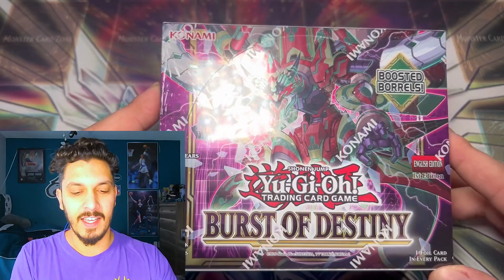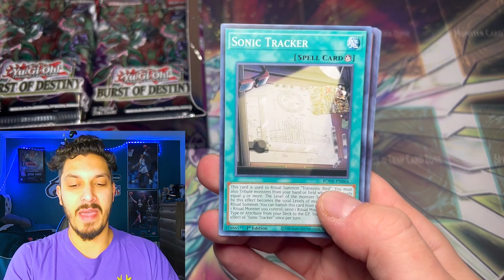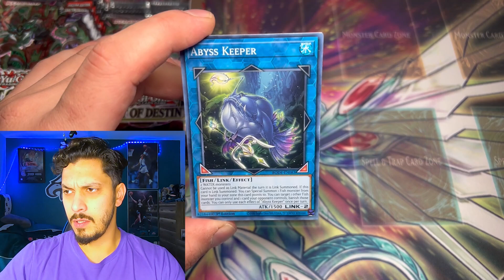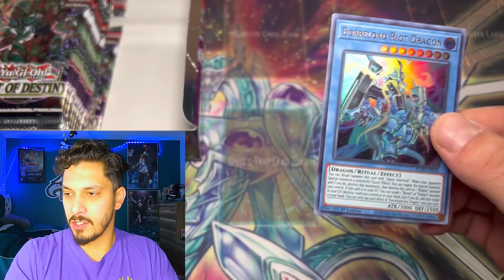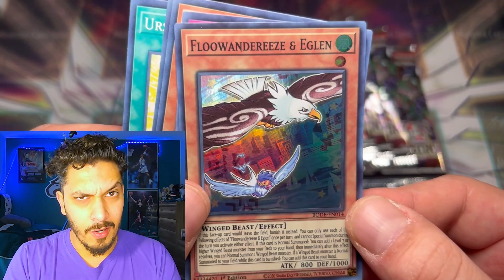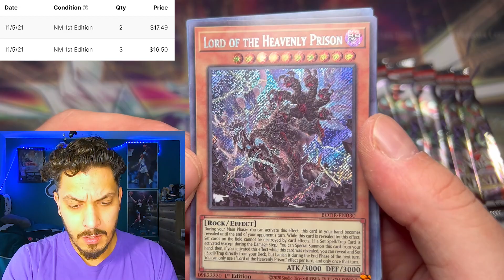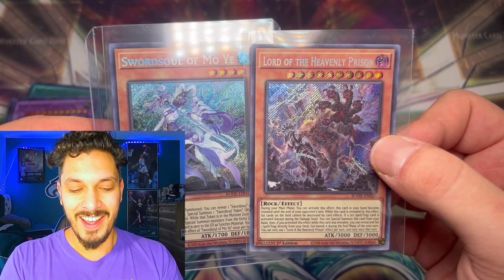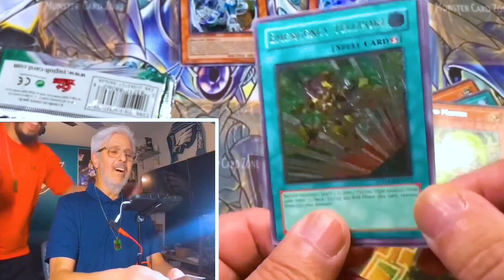YUGIMOVEMBER 1st Ed STARDUST OVERDRIVE + *NEW* BURST of DESTINY Booster Box OPENING💜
If you’d like to support check out for more info!

Click this link and hit JOIN to become a MEMBERIMO with access to exclusive Members only Packs!

Mid tier or higher (Not too Shabbimo & Mostradamus members) get the cost of their membership ($4.99) off the first 5 packs of each month opened on the channel + early access to new box breaks!